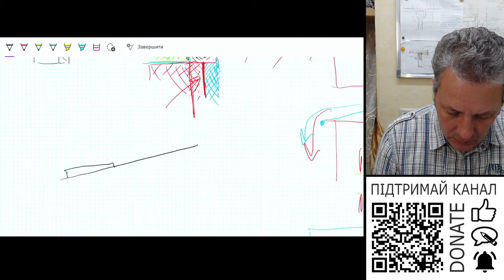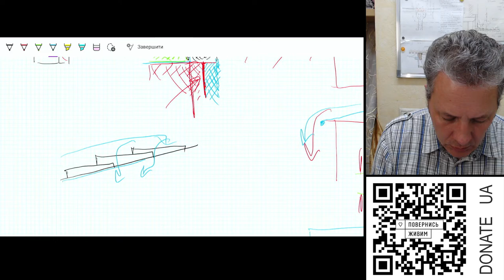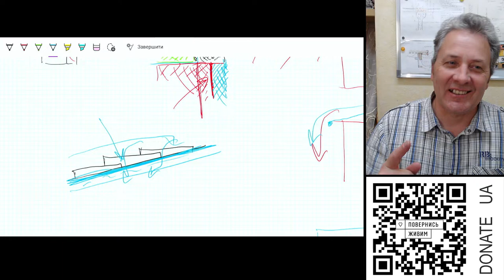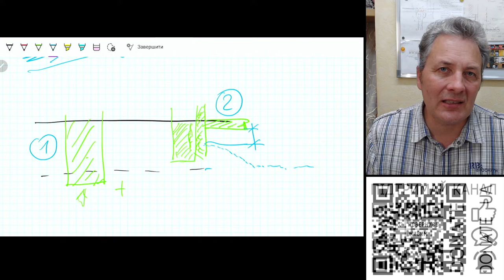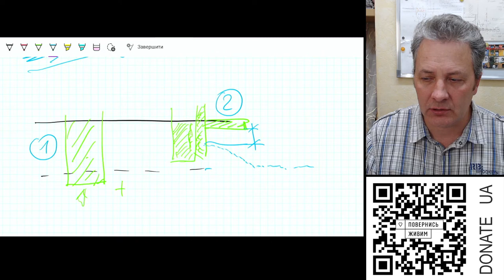Чи робити покривлю з кутом нахилу 10 градусівпрофлист чи фальц на даху з малим кутом нахилу.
Чи робити покривлю з кутом нахилу 10 градусів, чи збільшити кут нахилу Профлист чи фальц на даху з малим кутом нахилу.